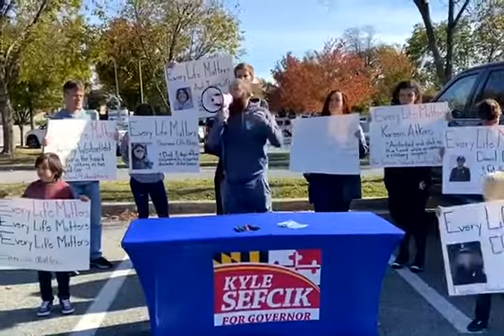All Lives Matter Kyle Sefcik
KyleSefcik.com